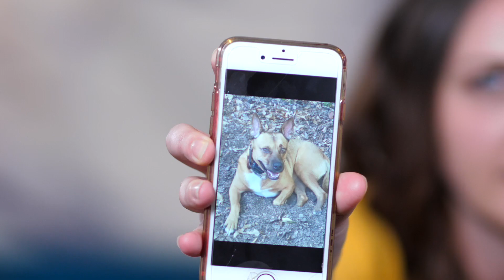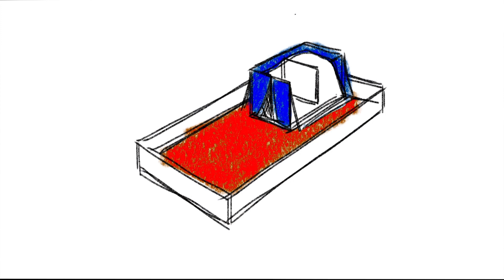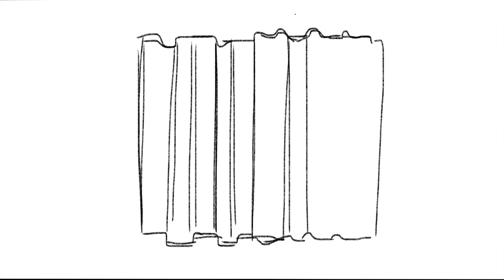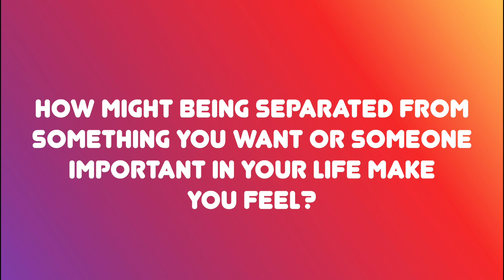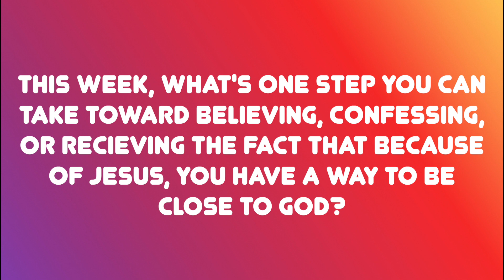LakePoint Jr High - April 19 2020